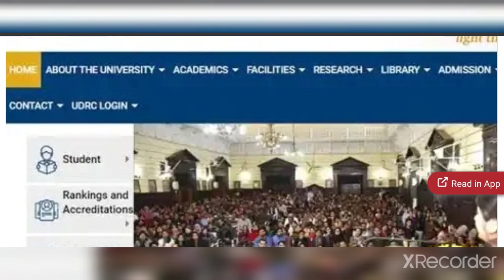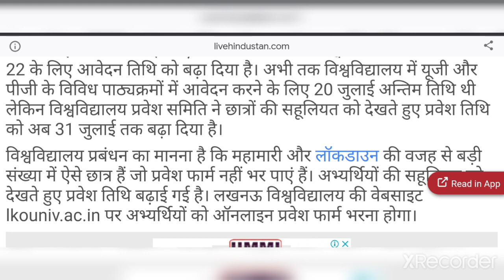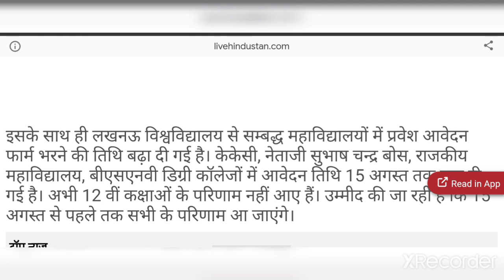Lucknow University Entrance Exam date 2021 / LU Entrance Exam date 2021 / Application form last date